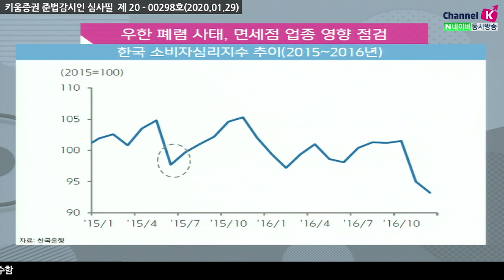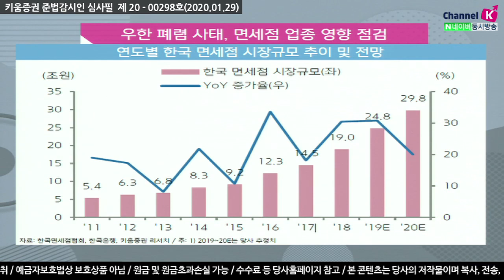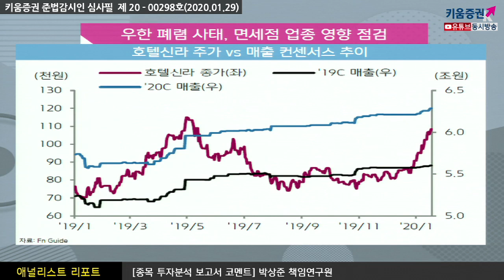[주식투자][기업분석] 애널리스트 리포트 / 신종코로나 사태, 면세점업종 영향 점검(20.01.29)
단기 소비지표(소비자신뢰지수, 소매판매지수) 악화 우려로 주가 급락
밸류에이션 매력도 높아져 중장기적으로 매수 기회
사스, 메르스 사태때 소비지표 악화 구간은 최대 3개월 수준
따라서 반등 타이밍 노릴 필요가 있음
신종코로나 영향이 2월 중에 일부 나타날 수 있으나 견조한 성장세 전망
중국 화장품시장 성장세가 지속되는 가운데 따이공 채널 매력도는 여전히 유효
향후 면세점 시장의 성장률에 대한 시장의 기대치는 보수적인 편
지난해 1~2분기처럼 매출 컨센서스 상향 가능성 높다고 판단되며
중기적인 관점에서 매수 유효
강병욱 키움증권 채널K 앵커, 박상준 책임연구원 키움증권 기업분석팀
「구독」과 「좋아요」 눌러주세요~​​